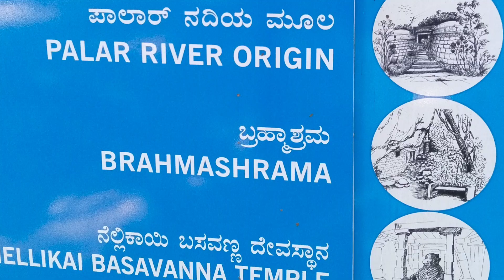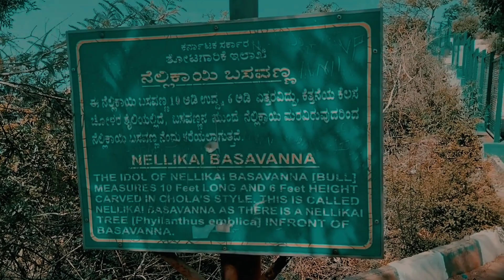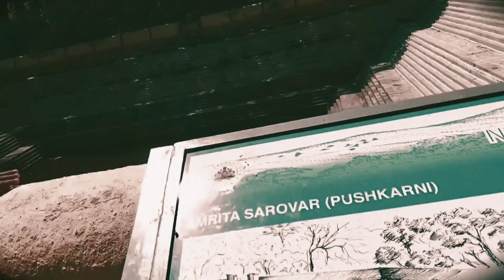Exploring the journey of Nandi Hill PART -02 | Full Video